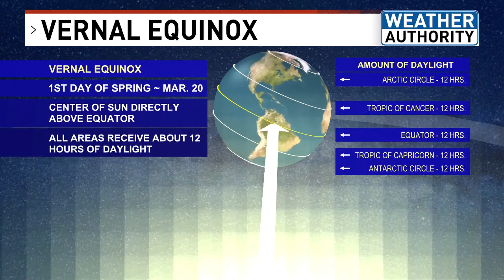Start of spring: What is the vernal equinox?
Thursday is an exciting day for folks looking forward to warmer weather, as it is the start of spring!

Certain things happen between the sun and the Earth on this day as well.

There is both equal night and day on the equinox, as the center of the sun is directly over the equator.

CBS13 is On Your Side with local Maine news, sports, and weather.